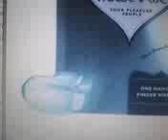Racy Sex Toys